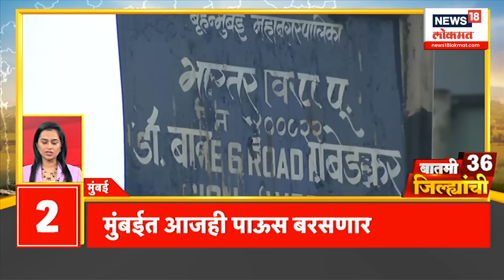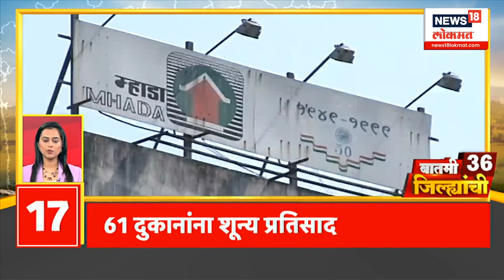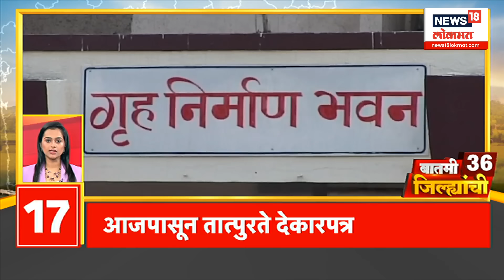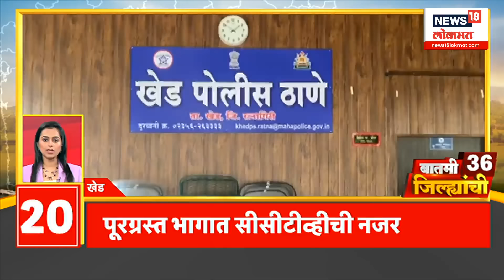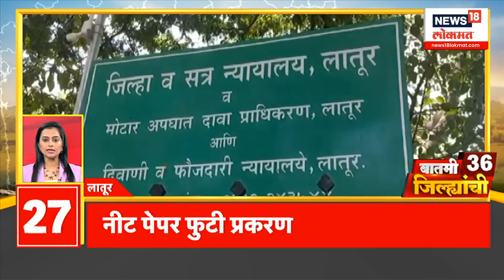Marathi News | Batami 36 Jilhyanchi | बातमी 36 जिल्ह्यांची | Maratha Reservation | July 10, 2024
Heavy rain has been predicted in Thane, Ratnagiri, Raigad and Sindhudurg, Pune, Satara districts today. At the same time, warning of rain with gale force continues in Jalna, Parbhani, Hingoli, Chandrapur and Gadchiroli areas.

ठाणे, रत्नागिरी, रायगड आणि सिंधुदुर्ग, पुणे, सातारा जिल्ह्यांमध्ये आज मुसळधार पावसाचा अंदाज व्यक्त करण्यात आला आहे. त्याचबरोबरच जालना, परभणी, हिंगोली, चंद्रपूर आणि गडचिरोली भागांत वादळी वाऱ्यासह पावसाचा इशारा कायम आहे.